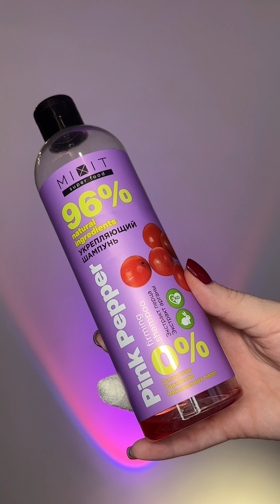Пустые баночки! Что я использовала за последние месяцы до конца и что могу рекомендовать (или нет)?